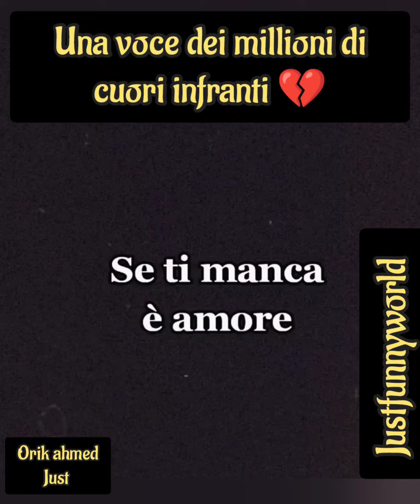se ti manca.... è amore ❤️ l citazioni e aforismi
se ti manca è amore ll aforismi e citazioni